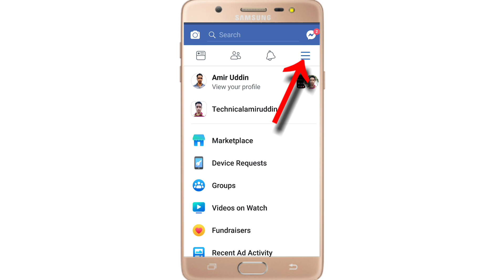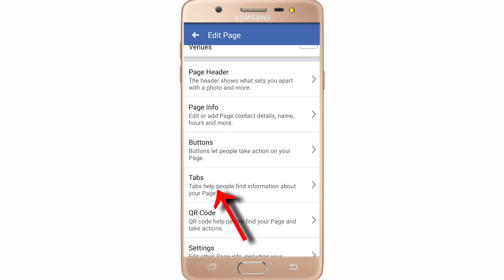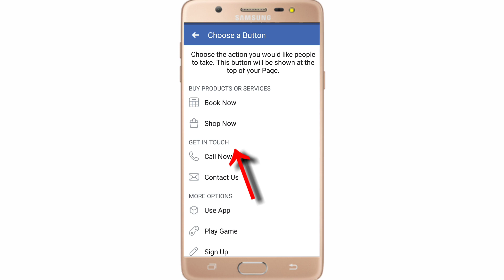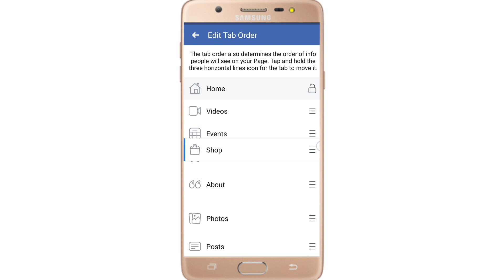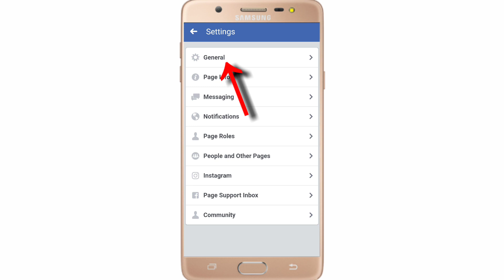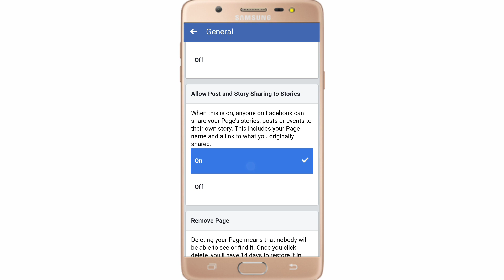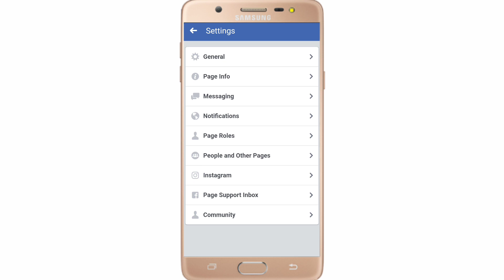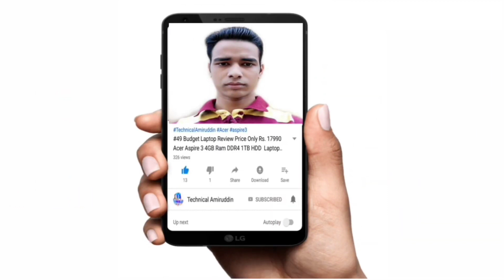How To Edit Facebook Page and Customising Setting ,FB Page Edit Customise | General Set Kaise Kare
How To Edit Facebook Page and Customing Setting ⚙️ ,
FB Page Edit Customise aur General Setting Kaise Karen

How To Customise FB Shortcut Bar icons | How To Add/Remove FB Shortcut Bar icon

Hello Guys Today I Has Tell in This Video About of Facebook Page . How To Edit Page on Facebook and How To General Setting On FB Page and How To Customise FB Page and How To Set Publish and Unpublish
And Another More Advanced Setting On Facebook Page,
Video in Hindi and Urdu Language by Technicalamiruddin

Hello Doston Aap Logo Ka Swagat Hai Aapka Aapna Hi Technicalamiruddin YouTube Channel Par
Agar Aap Yeh Sab Janna Chahte Hai Toh Aap Is Video Ko Last Tak Dekhna Zaroor Yeh Video Dekhne Ke Baad Mein Aap Bahut Easily Yeh Sab Kar Sakte Hai.

How To Edit Page on Facebook
How To General Setting On FB Page
How To Customise FB Page
How To Publish and Unpublish FB Page
How To Change FB Page Information
FB Page Remove Kaise Kare
FB Page Set Kaise Kare
FB Page Mein Traffic Kaise Laye
FB Page Name Change Kaise Karen
Facebook Page Kaise Edit Kare Mobile Se,

Follow Social Media Site
Link in the Below 👇